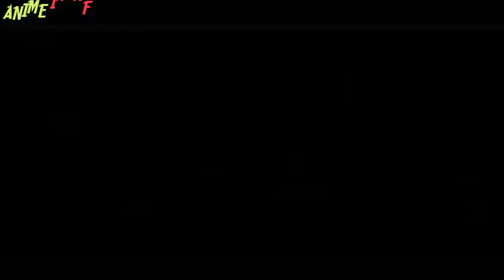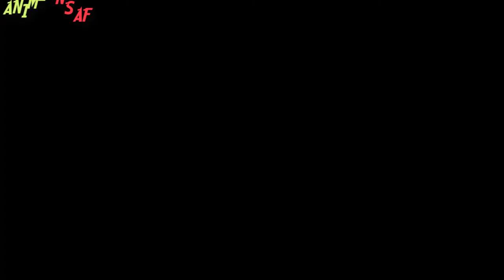Nobunaga Concerto Eps 1 Review Film Samurai Jepang Seru dan Lucu Banget Anak SMA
ringkasan film nobunaga concerto episode 1